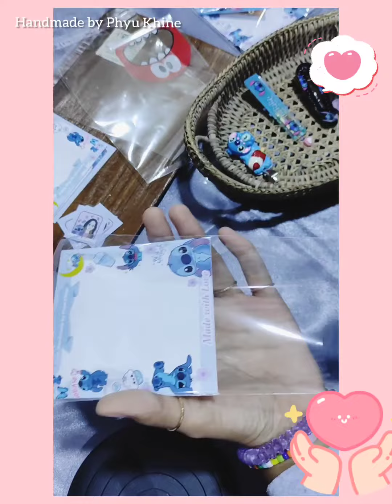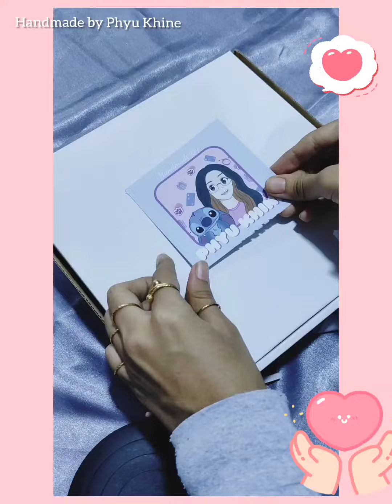How I packing my customized stitch hair clip ♥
Customized resin stitch clip